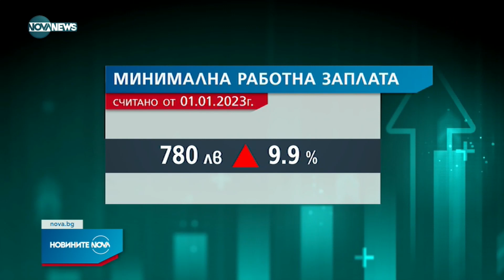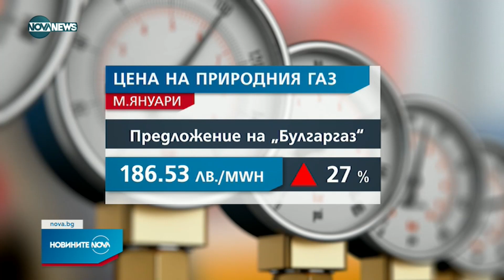Новините на NOVA NEWS (01.01.2023 - обедна емисия)